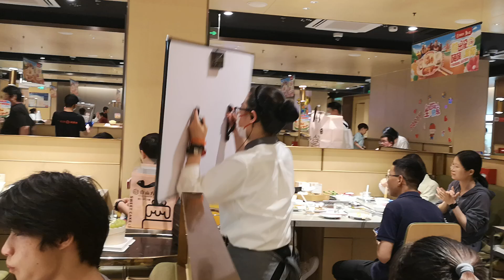中国 海底撈火鍋店 での誕生日パフォーマンス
2024年6月7日（金）＠ 中国河南省信陽市「海底撈（HAIDI LAO）火鍋信陽万達店」。従業員による誕生日お祝いパフォーマンス。